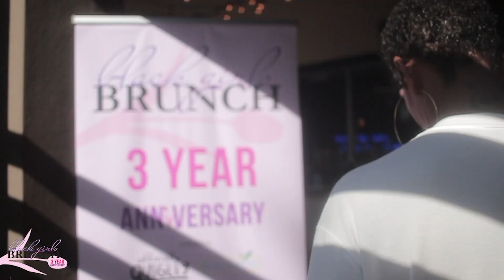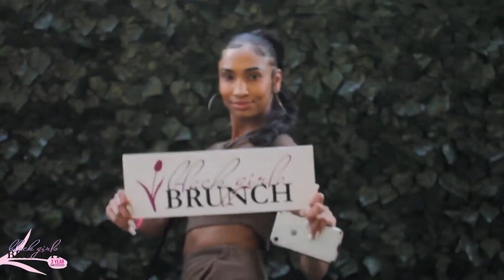Black Girls Brunch [3 Year Anniversary]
Black Girls Brunch (Phoenix) at The Lola in Glendale, Arizona.